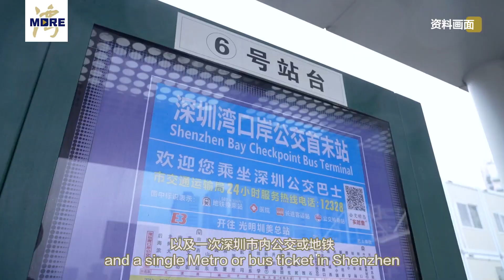一码通深港便利双城生活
【一码通深港便利双城生活#】SHENZHENTONG Co. has recently launched a service for travelers using its app or WeChat miniprogram offering a single QR code for cross-border travel between Shenzhen and Hong Kong. 深港居民一票顺畅跨境出行#